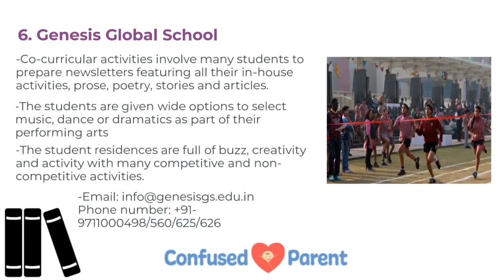Best Boarding Schools in Delhi NCR 2019